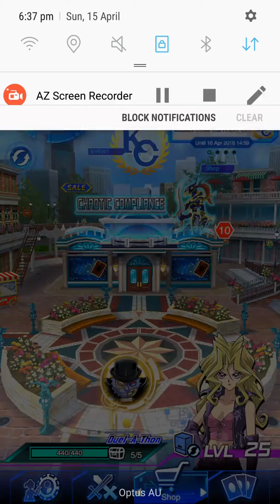Yu-Gi-Oh! Duel Links - Ashley Level 51 (Declaration Of An Angel)